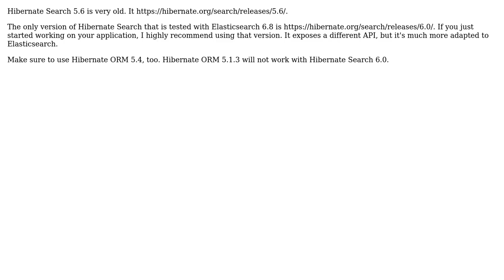UnsupportedOperationException: JsonObject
With thanks & praise to God, and with thanks to the many people who have made this project possible! You are responsible for your own actions.